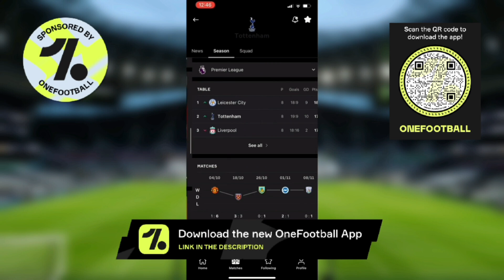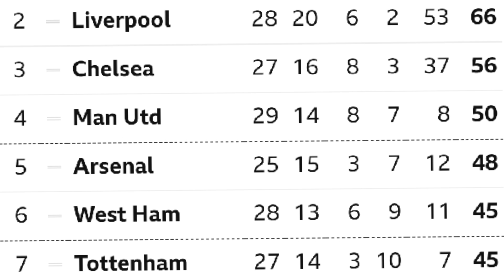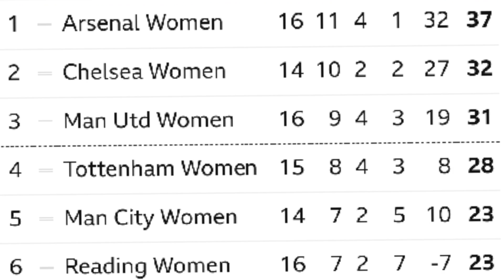TOTTENHAM NEWS: Conte on United Defeat "The Team Needs Time and Patience", Heavy Defeat for the U23s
+ AUDIO VERSIONS:
* Amazon Music